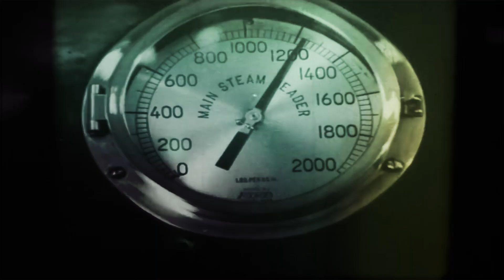Marco Butcher - Haunted Trees (Music Video)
Recorded at Boombox Studios, North Carolina 2019.
Produced by Allie Jade Butcher and MB.
Music Video by Roger Duran 2020.
Footage from "Trip Through The River Rouge Plant".